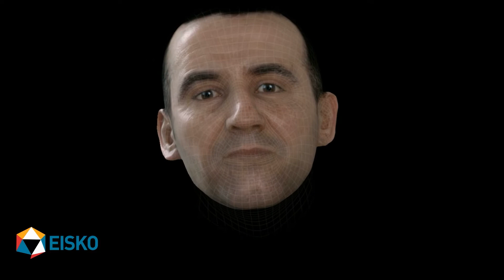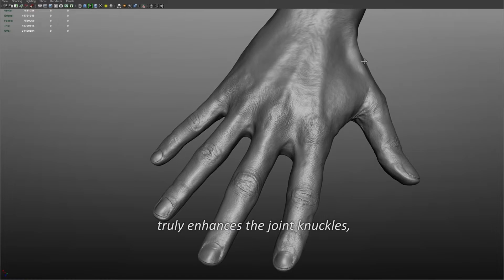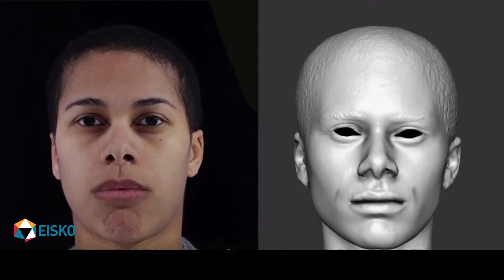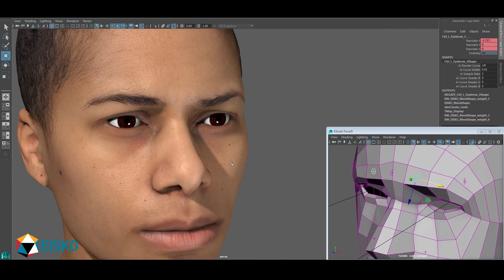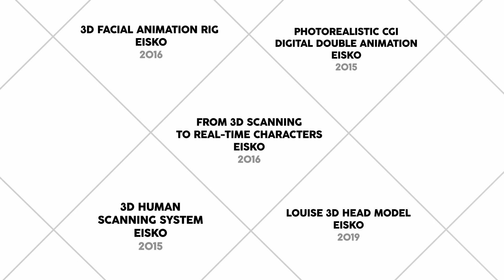LES CREATURES ET PERSONNAGES - Reproduire un être humain en 3D – MOOC Effets Spéciaux au cinéma